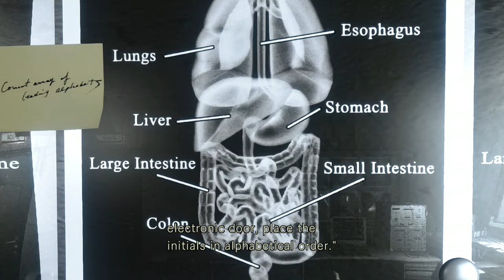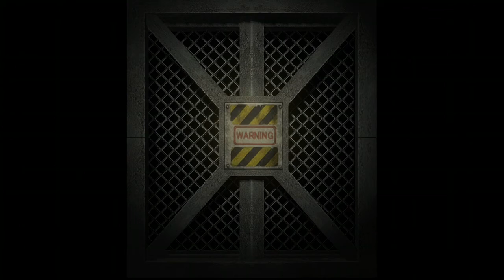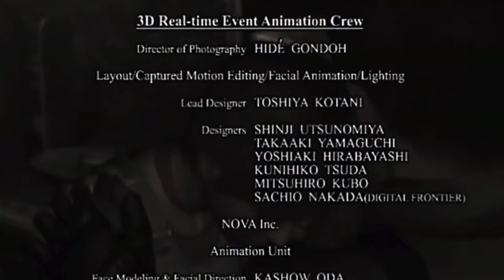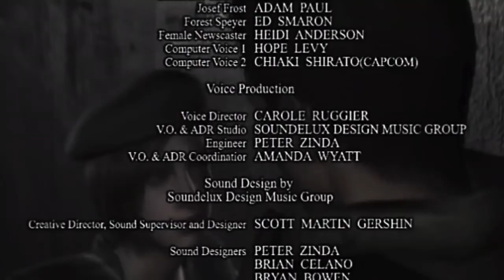THE TYRANT EATING ALL OF OUR BULLETS (RESIDENT EVIL HD REMASTERED) PART 7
Resident Evil is a survival horror game developed by Capcom Production Studio 4 and published by Capcom. The Story takes place in 1998 near the fictional midwestern town Raccoon City where a series of bizarre murders have taken place.You play as Chris Redfield or Jill Valentine ,S.T.A.R.S. agents sent in by the city to investigate the murders.

Time Stamp

Pass For Computer 6:30
Slide Filter 10:00
MO Disk Reader 10:10
MO Disk 13:40
Code To Door With Laboratory Key 14:15
Fuel Supply Capsule 21:17
MO Disk Reader 22:34
Where To Refuel Supply Capsule 25:33
Where To Put Fuel Supply Capsule 30:21
MO Disk Reader 42:43
Fuse Unit 49:58
Flare Rockets 51:17